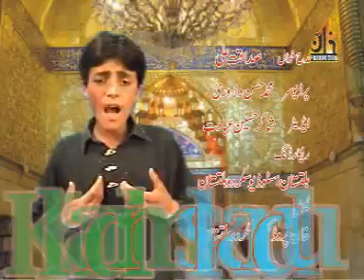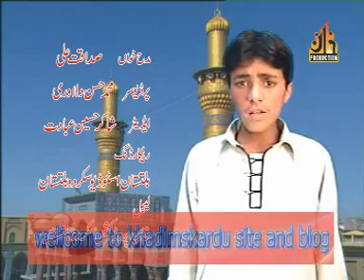Na Karbala ly bulbul